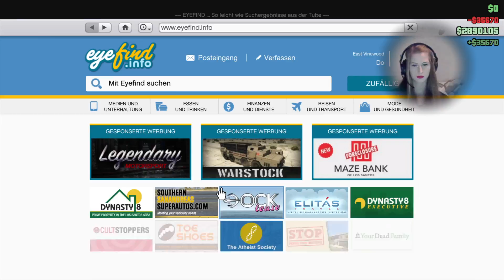Grand Theft Auto (GTAV) 5 Online [OneArmedArmy] (Part 6)